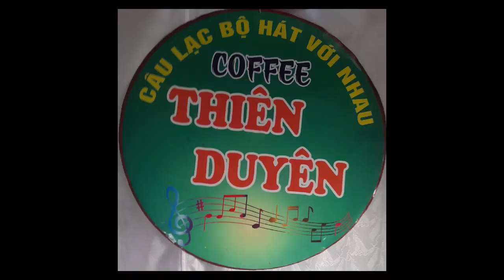Tiễn Biệt - trình bày: Chị Thủy